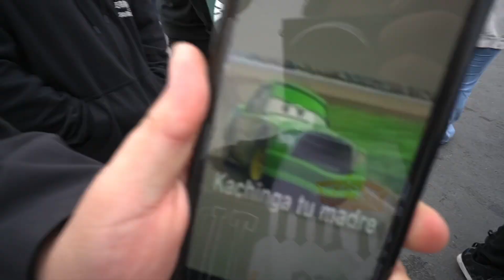CARS AND COFFEE MAYHEM!!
Some cars and coffee we recently had also did more then just looking at cars there is also a koeingsegg hh ( I probably spelled that wrong ) but go check it out car was amazing in person drop a like and SUBSCRIBE!!

Music used

Walk em down - slump boyz

Better tomorrows - b winters